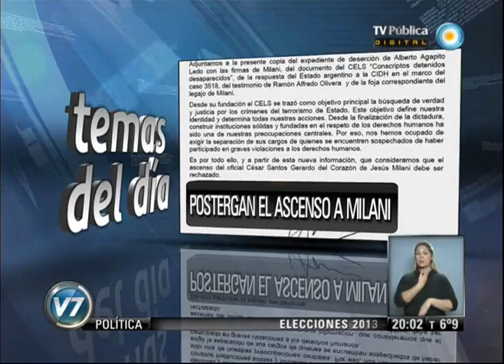Visión 7: El Papa en Brasil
Francisco: "La juventud es el ventanal por el que entra el futuro en el mundo". En su primer discurso en tierras brasileñas, el Papa agradeció a Dios la oportunidad de regresar a "la amada América Latina", y advirtió que la juventud "impone grandes retos" para los mayores, entre ellos, dejar como legado "un mundo que corresponda a la medida de la vida humana". "Nuestra generación se mostrará a la altura de la promesa que hay en cada joven cuando sepa ofrecerle espacio; tutelar las condiciones materiales y espirituales para su pleno desarrollo; darle una base sólida sobre la que pueda construir su vida; garantizarle seguridad y educación para que llegue a ser lo que puede ser". Emitido por Visión 7, noticiero de la TV Pública argentina, el lunes 22 de julio de 2013.